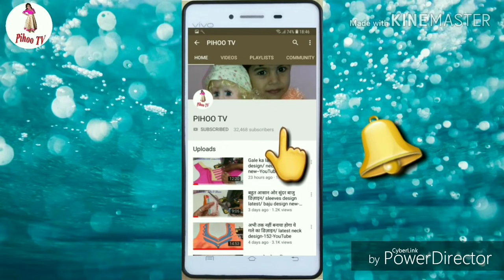Plazo ki Mohri ka design/Plazo ka design/ latest and beautiful trousers design -192-YouTube